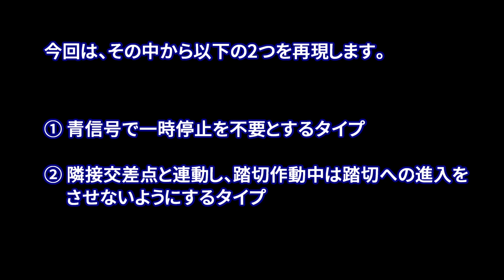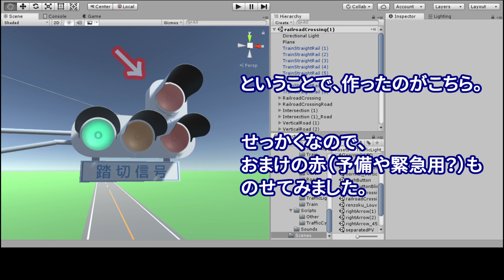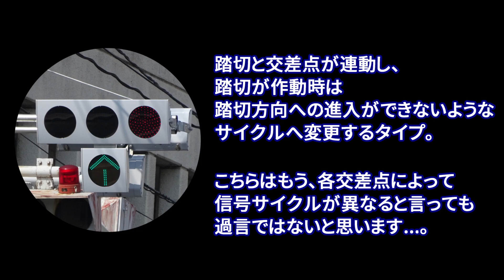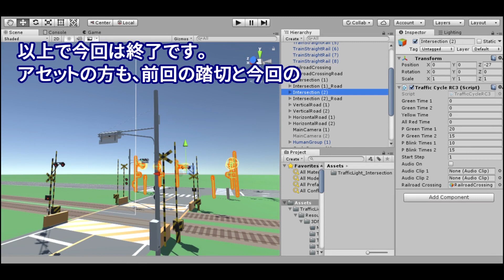#37【Unityで信号機】 踏切信号編（ver.6.0 後編）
連動サイクルの実装にかなり時間を取られました。（苦笑）
押ボタン式や車両感応式以上の難敵だったかも...。

◆使用フリー素材（動画での利用が許可されています）
【作曲者】　カワサキヤスヒロ 様
【曲名】　　Let's!

・踏切の音声素材
【サイト名】OtoLogic 様

※諸事情により、2023年9月を持ちまして、アセットパッケージの公開は終了いたしました。
急な話で大変申し訳ありません。ご理解のほど、よろしくお願いいたします。